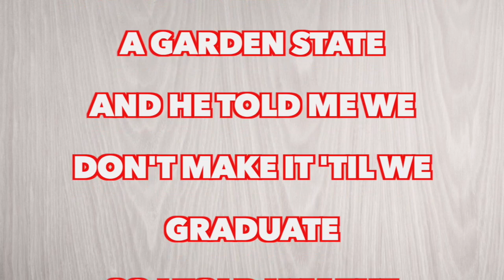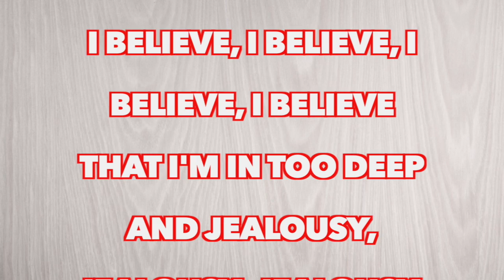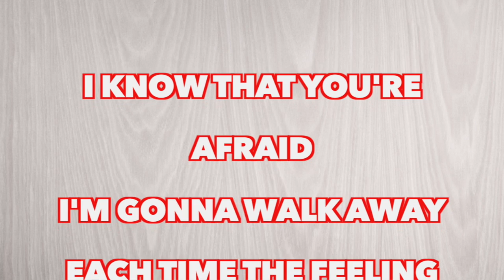Halsey - Bad At Love (Full Song Lyrics)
"Bad At Love"

Got a boy back home in Michigan
And it tastes like Jack when I'm kissing him
So I told him that I never really liked his friends
Now he's gone and he's calling me a bitch again
It's a guy that lives in a garden state
And he told me we don't make it 'til we graduate
So I told him the music would be worth the wait
But he wants me in the kitchen with a dinner plate

That we're meant to be
But jealousy, jealousy, jealousy, jealousy
Get the best of me
Look, I don't mean to frustrate, but I
Always make the same mistakes, yeah I
Always make the same mistakes 'cause

I'm bad at love (ooh-ooh)
But you can't blame me for tryin'
You know I'd be lyin' sayin'
You were the one (ooh-ooh)
That could finally fix me
Lookin' at my history
I'm bad at love

Got a girl with California eyes
And I thought that she could really be the one this time
But I never got the chance to make her mine
Because she fell in love with little thin white lines
London girl with an attitude
We never told no one but we look so cute
Both got way better things to do
But I always think about it when I'm riding through

That I'm in too deep
And jealousy, jealousy, jealousy, jealousy
Get the best in me

Oh, you know, you know, you know

I know that you're afraid
I'm gonna walk away
Each time the feeling fades

You know I'm bad at love (ooh-ooh)
Oh, oh